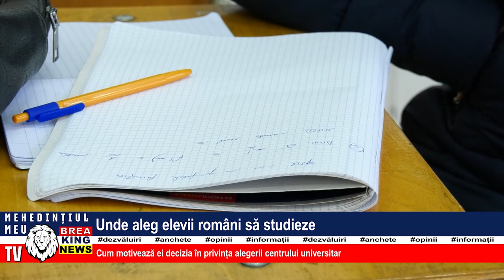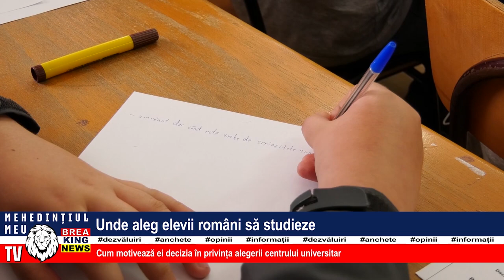UNDE ALEG ELEVII ROMÂNI SĂ STUDIEZE